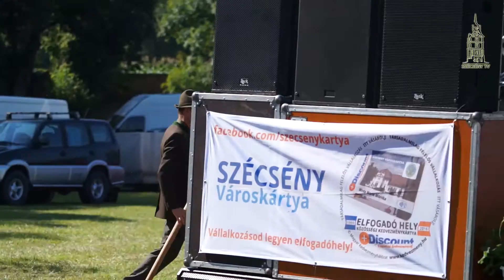Vadásznap 2016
Szécsény Városi Televízió
Vezető szerkesztő: Bolgár János